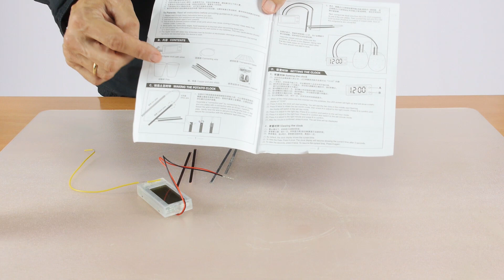Una Pila o Batería con Patata, Limón o Agua Salda.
Cómo montar un kit de un reloj digital conectado a dos patatas. Se trata de una pila de galvánica o de Volta en la que el electrolito lo aporta la patata o el limón, aunque también se puede hacer con un recipiente de agua salada.  Los electrodos son placas de cobre (polo positivo) y zinc (polo negativo) que se clavan en la patata.

En 1:42 aparece una errata por la que pido disculpas.  (digo que el Zn es más electronegativo que el cobre, pero es al revés. La polaridad, en cambio, está bien tal como aparece). El Zn, a pesar de estar más a la derecha  en la tabla periódica, es menos electronegativo que el Cu. Al ser éste último más electronegativo tiene más capacidad para atraer los electrones, en este caso del Zn. Es por ello que el Zn será el polo negativo (suelta electrones) y el Cu el positivo (acepta electrones).